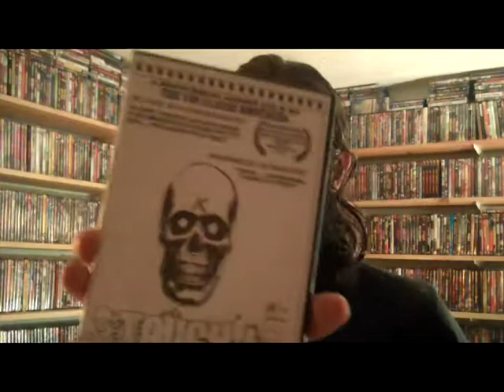Mrparka Review's "Tough"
Formally known as T for Tough this brutal short shows us a man at the end of his rope. He used to have it all now "The Dude" is going to go out with a bang. Excessive drug use, self pleasure/ mutilation, fecal eating, and of course dancing. Very claustrophobic feeling due to the choice of angles and shots. Recommended for fans of the wilder side of cinema.